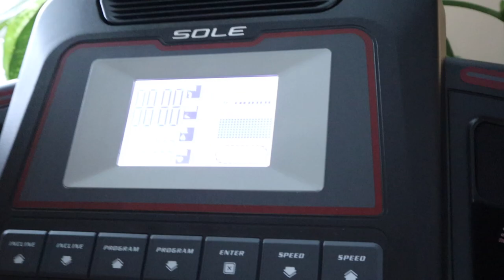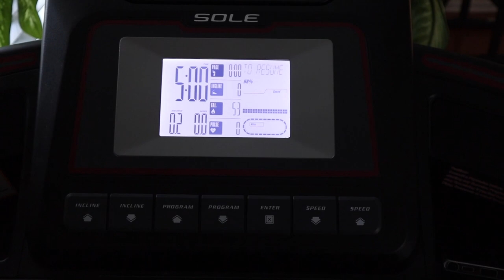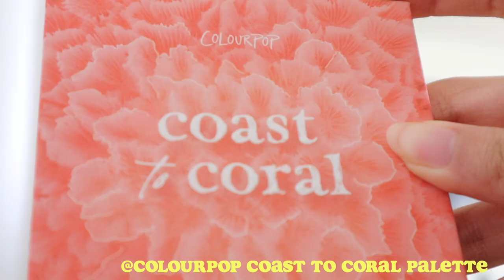grwm first day of school vlog!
IT’S BACK TO SCHOOL BABY!! today was my first day of college (sophomore year). i decided to film a school vlog where you guys get ready with me. in this video: i woke up early, worked out, got ready for an event and school, then went to class. i’m excited to put out more getting ready for school vlogs and study videos. i hope you guys enjoyed the video and as always, i love y'all!

🎶 MUSIC
[in exact order]

🌻 FAQ
age → 19
ethnicity → vietnamese

sub count: 349 friends 💘